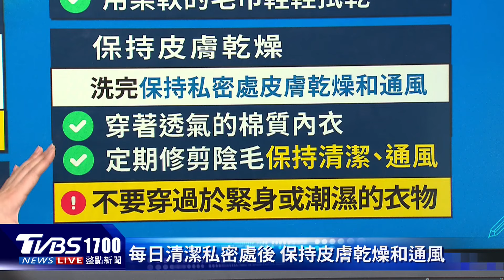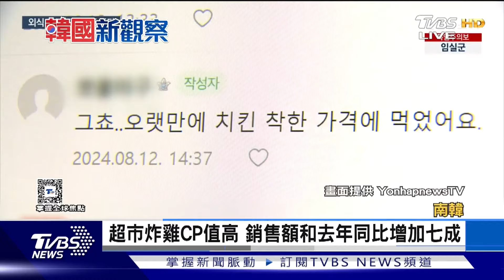流汗導致胯下癢 醫:清洗要注意四件事 一顆中型文旦 可達標每日建議水果量 20240904｜1700健康儀點靈｜TVBS新聞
天氣炎熱流汗容易胯下癢，要怎麼清洗才對？好幸福泌尿科診所院長戴槐青指出4件事請注意，包括選擇適當的清潔產品、保持正確的清潔頻率、注意清潔方法、保持皮膚乾燥。
中秋不免需要吃個柚子！好食課營養師Sally何采璇表示，柚子營養豐富，不同品種熱量大不同，1顆文旦重量約400-600公克，熱量僅約115-170大卡，但因白柚1顆重量約1.5公斤，差不多1碗飯熱量，建議一般健康人每日吃2份水果，約等同於1顆中型文旦或4瓣的白柚即可。